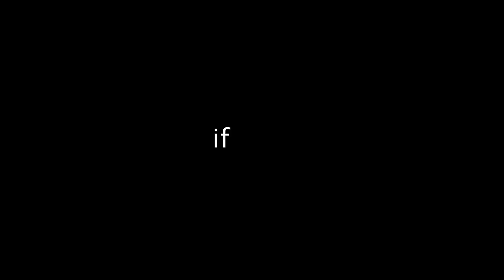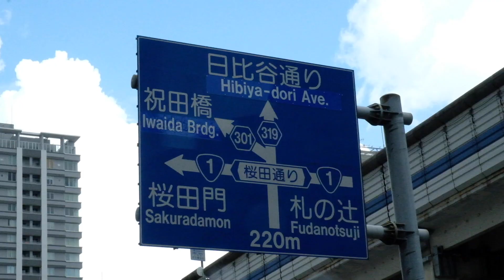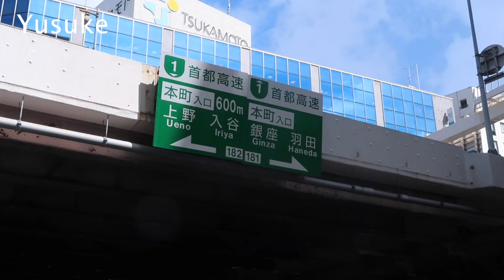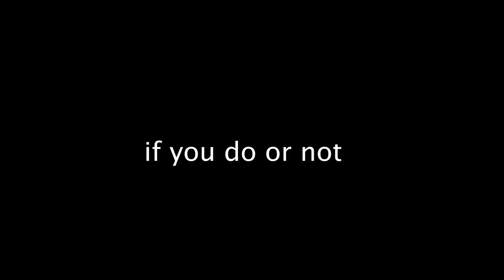Abandoned in Tokyo with no money and no phone【We TRIED】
What would you do if you are abandoned in the middle of Tokyo with no money and no phone?

Tokyo has a super convenient transportation system, but for travelers,,, it is too complicated. Even people from Tokyo get lost most of the time.

So we tested Gaku and Yusuke, who were born and raised in Tokyo.
We dropped them off at nowhere in Tokyo with no phone and no money…

Will they be possible to come to the destination..??

I hope this video shows you how awesome Tokyo life is and brings you to this megacity Tokyo.

Where do you want to see..? What do you wanna know about Japan? Travel tip? Life??

Please watch our video before you come to Tokyo.
You can enjoy Tokyo even more.

Dropped point
Gaku — Akasaka
Yusuke — Nihonbashi

Music resources